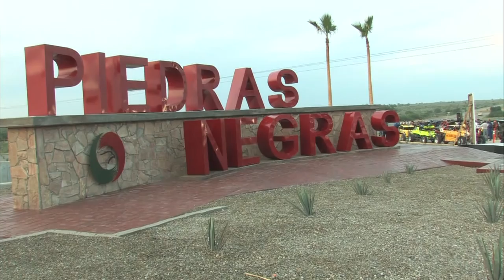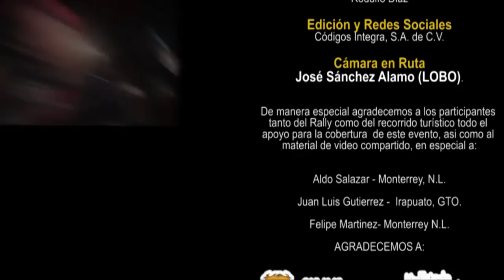Coahuila 1000, 2016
Programa especial sobre uno de los Rally´s mas importantes del país.